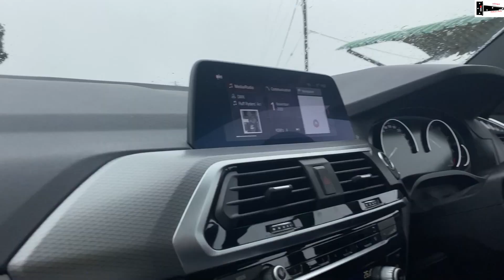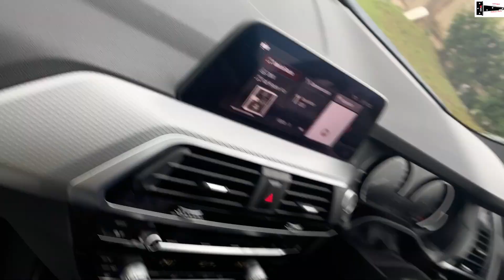Boys weekend: chaotic grocery shopping, see where we grew up, 1st kisses, meet uMkhize! (Day 2 & 3)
Day 2 and 3: After weeks of being cooped up in the house, we decided to take a short left. Thula, Ntokozo, Simphiwe Dlungwana, Mfundo Mabaso. Booked a farm house in the Midlands.
Went to a friends wedding in Mzimkhulu. We didn't record that cause we were too turnt. Also, some people, most people didn't give consent to be in the video so we can't show that. This is what you have.

See where we grew up, briefly meet Mkhize, pops. The other twin asks weird questions, RUDE. LOL
Had a delicacy, amagwinya for lunch. Almost fell asleep while driving.
Be unhinged!